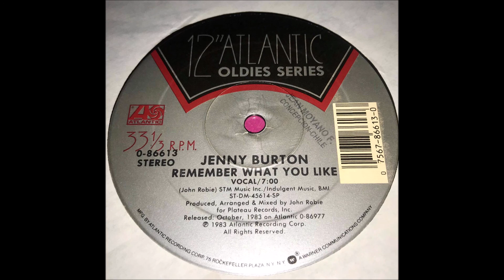Jenny Burton – Remember What You Like [long version]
Sello: Atlantic
Año: 1983
Rip Vinilo
Aguja: Ortofon Gold